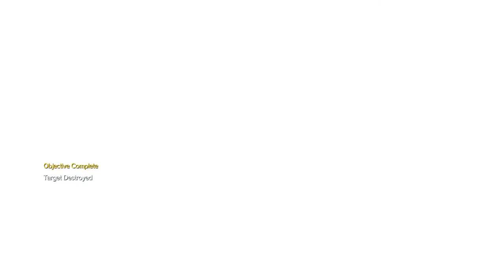METAL GEAR SOLID V: THE PHANTOM PAIN Mission 31: S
Mission 31: Sahelanthropus With Sniper Wolf